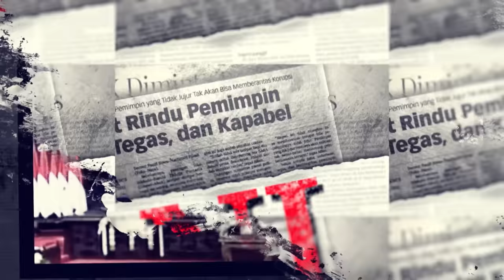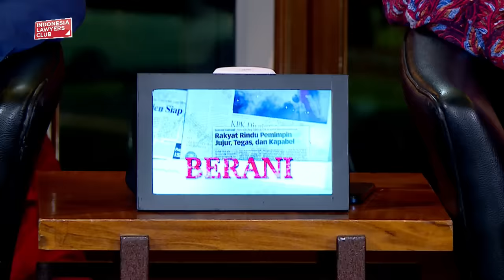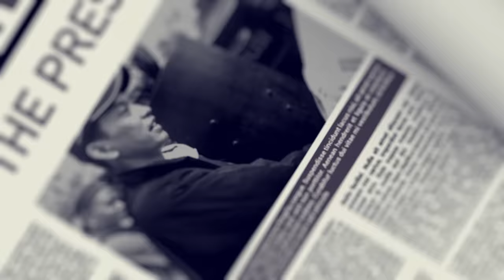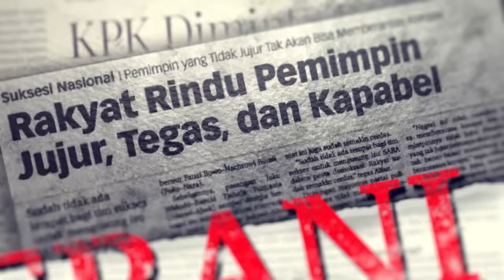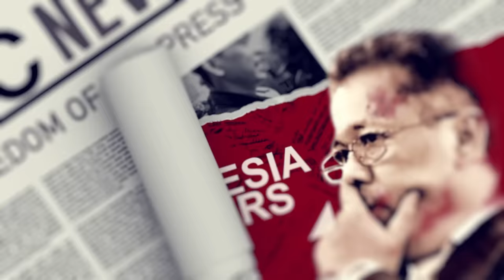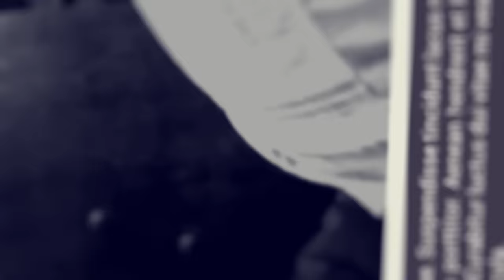HASIL DEBAT CAWAPRES TERAKHIR, GIBRAN DICERCA BANYAK ORANG // MASIHKAH 02 SATU PUTARAN?